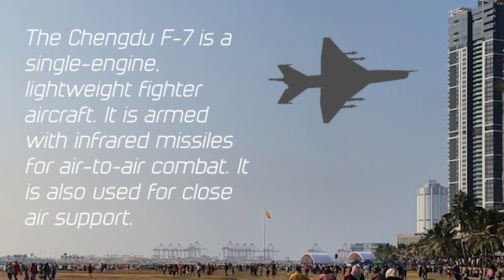Chengdu F-7, Air Show at Galle Face, 2021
To create the aircraft line art and silhouettes that you see in this video, I used Adobe Illustrator. Adobe Illustrator is a vector graphics editing program.